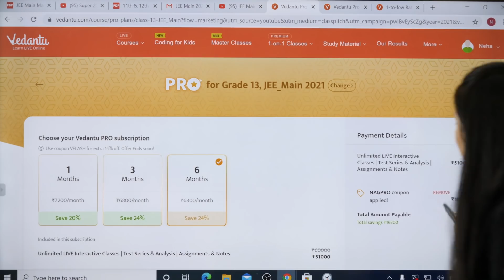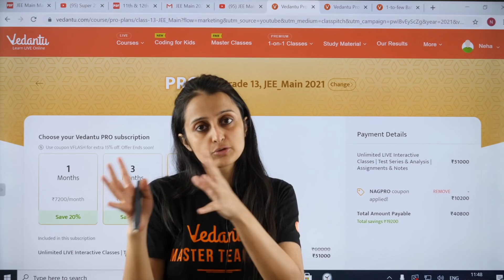Launching "Spectrum by Vedantu" | Vedantu Physics | Neha Agrawal Ma'am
Launching "Spectrum by Vedantu" | Vedantu Physics | Neha Agrawal Ma'am | Vedantu. Spectrum by Vedantu Channel’s Amazing side is to explore all your Unanswered Science Questions by doing Practical Experiments along with the extra spice of Fun Practical Experiments, Animations, and killer Visualizations.

🔜  Be Ready to See the Magic of Science ⚗️ Don’t Miss It...

This channel is not for any grade-specific, Anyone who has a passion to learn Physics can watch. If you are looking for guidance for school level competitive exams, knowledge beyond your textbooks and practical knowledge then this channel is exactly for you.

Enroll for Vedantu JEE Pro Subscription and utilize the following benefits: -
1. Unlimited LIVE class with your favorite teachers.
2. Unlimited Doubt Solving in Live class.
3. Fun interactive learning with in-class quiz and leaderboard.
4. Get full access to structured long term courses.
5. Chapter-wise micro-course and Revision course before the exam.
6. One subscription, unlimited access to Live Class, Test Series & Assignments.
7. Make your own study plan and learn from the comfort of your home and device.